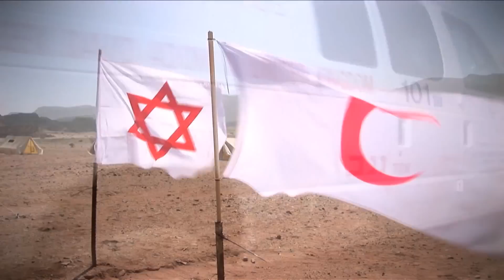اسرائيل والاردن تعاون استراتيجي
التعاون الاقليمي في المنطقة اصبح من متطلبات هذا العصر، سيما بين الدول المجاورة  والصديقة . وفي حين تسلط الاضواء على المنتدى الاقتصادي المنعقد حاليا في عمان بحضور رئيس الدولة شمعون بيرس  نتوقف مع هذا التقرير المصور الذي اعدته جامعة بن غوريون في النقب عن التعاون الاردني الاسرائيلي في مجال محاكاة التعامل مع هزات ارضية قد تضرب المنطقة.